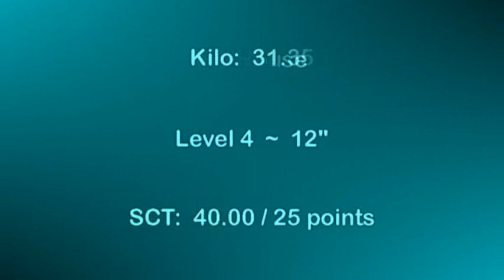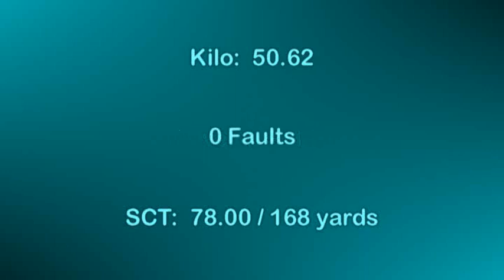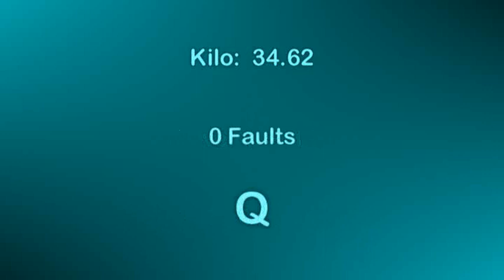Norwegian Lundehund Kilo Agility Sep 2008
4 year old Kilo enjoys a day of CPE agility.